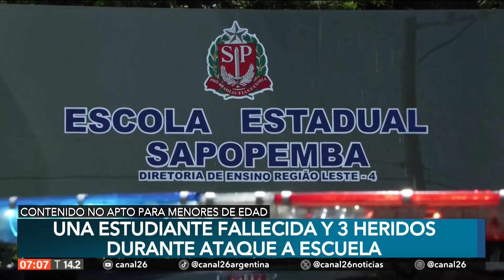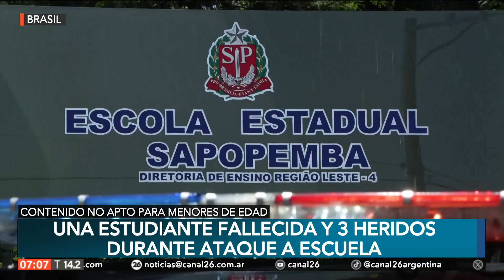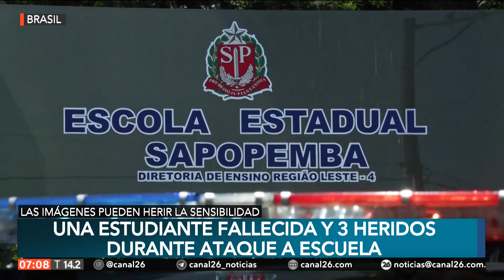Ataque a tiros en una escuela en Brasil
👉 Un tiroteo en la escuela pública Sapopemba de la ciudad brasileña de San Pablo dejó una estudiante muerta y otros tres alumnos heridos, entre ellos el supuesto autor de los disparos.